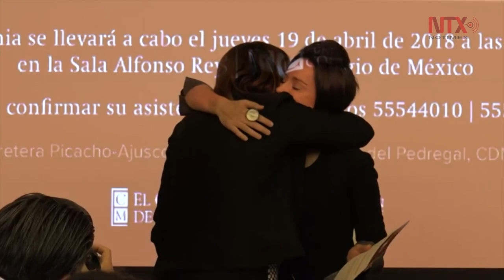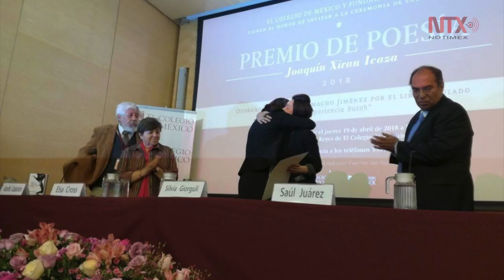Daniela Jiménez Camacho gana Premio de Poesía "Joaquín Xirau Icaza"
La poeta mexicana Daniela Jiménez Camacho obtuvo el Premio de Poesía "Joaquín Xirau Icaza" por su poemario “Experiencia butoh”, el cual fue elegido por un jurado conformado por Elsa Cross, Adolfo Castañón y Juan Villoro.